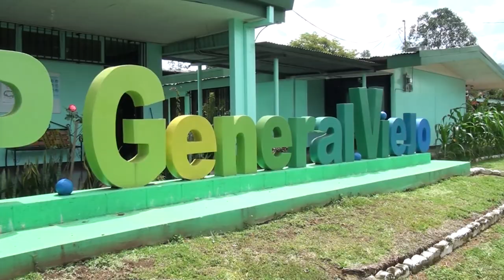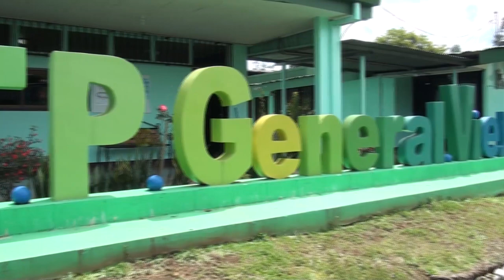Este viernes será la Feria Vocacional de la Sección Nocturna del C T P de General Viejo